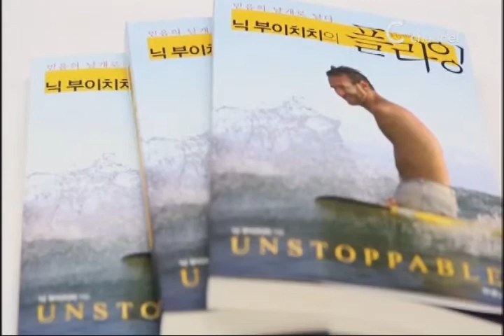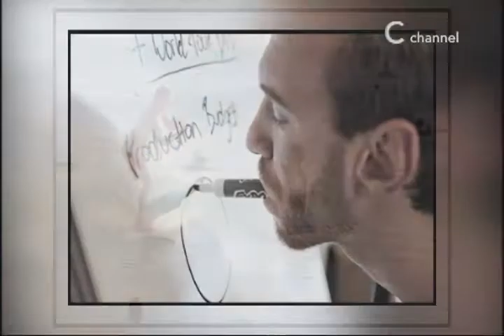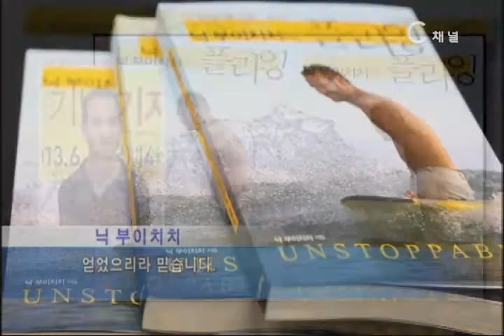[C채널뉴스] 문화산책 - 닉 부이치치 '플라잉', 열린행성 프로젝트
닉 부이치치 '플라잉'

한주간의 기독교 문화 소식을 전해드리는 '문화산책' 시간입니다. 우리는 살아가면 자신도 모르는 사이에 많은 편견을 가지게 되는데요. 장애가 있으면 힘들고 불행할 것이라는 우리의 편견을 보기 좋게 깨주는 사람이 있습니다. 육체적인 장애가 결코 인생의 장애물이 될 수 없다는 사실을 온몸으로 보여주는 사람! '희망전도사' 닉 부이치치의 신간 소식, 문화산책에서 준비했습니다.

'열린행성 프로젝트'

혹시 '서번트신드롬'이라는 말 들어보셨나요? 뇌기능에 장애를 가진 사람이 이와 대조적으로 미술이나 음악, 암기 등 특정분야에서 천재성을 나타내는 현상을 말하는데요. 영화 속에서나 보던 이 서버트신드롬의 주인공들이 특별한 전시회를 열었습니다. 자기만의 세계를 그림으로 담아낸 청소년작가 다섯 명의 전시회 현장, 문화산책에서 찾아가 봤습니다. 함께 보시죠.